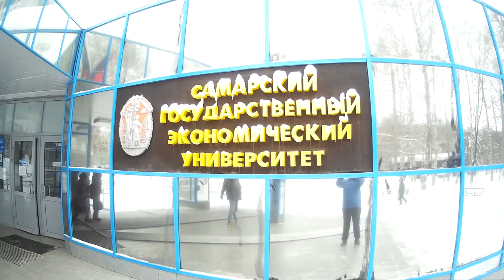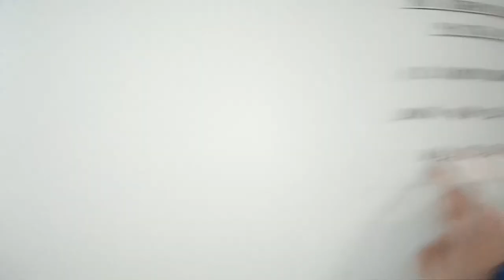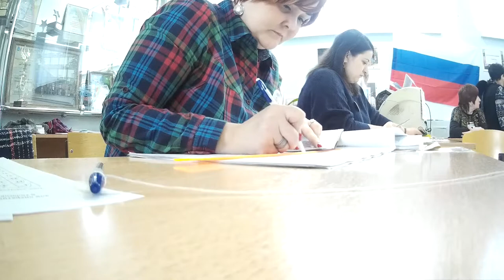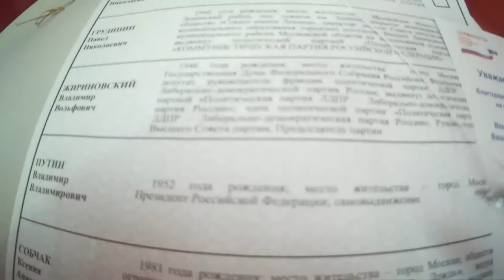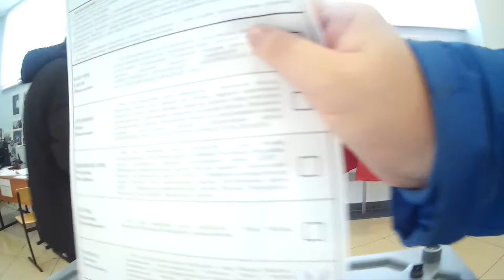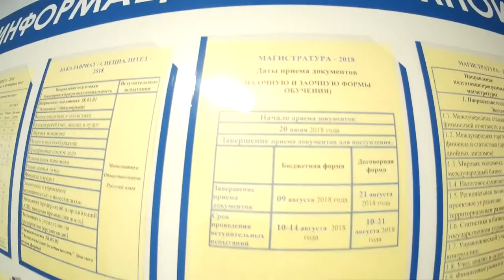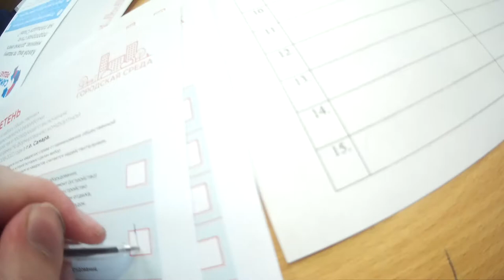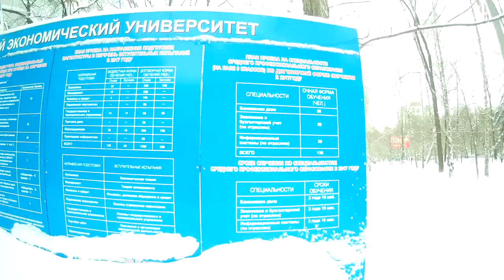Нарушения на выборах-2018 в Самаре